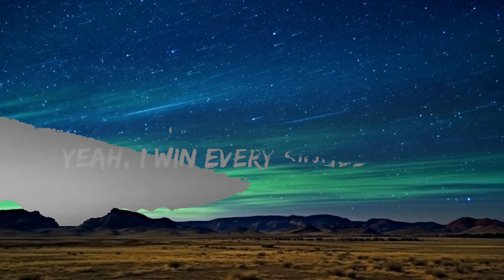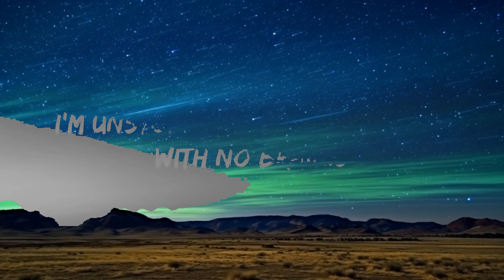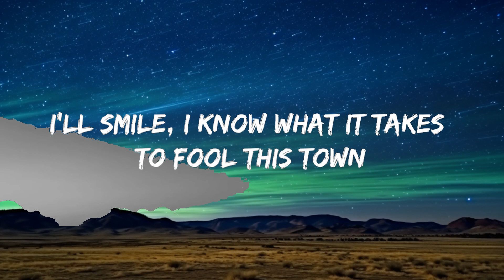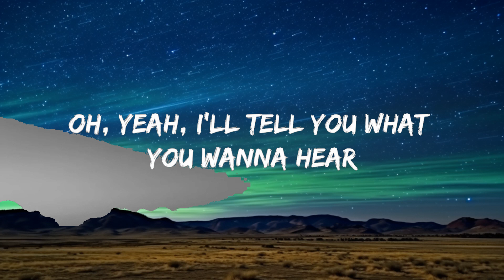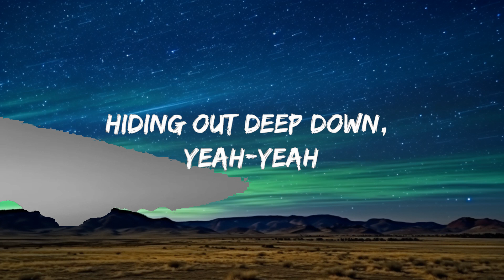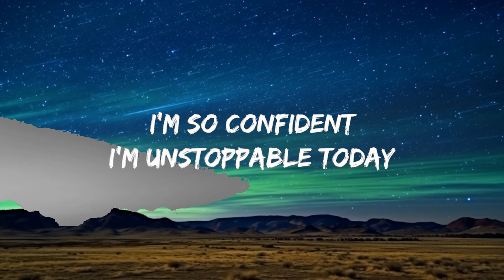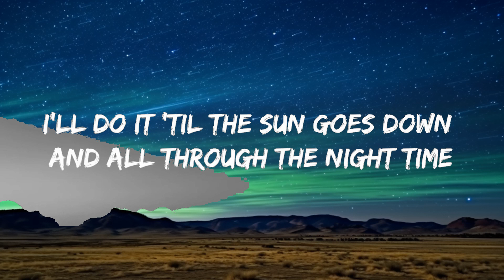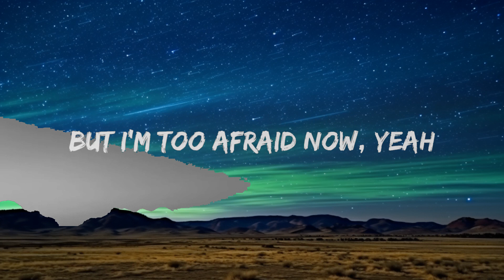Sia - Unstoppable (Lyrics) | 25mins Lyrics - Top Vibe Music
Lyrics:
Oh yeah
Yeah, yeah
I'm unstoppable
I'm a Porsche with no brakes
I'm invincible
Unstoppable today
Unstoppable today
Unstoppable today
Yeah, yeah
Yeah, yeah
I'm unstoppable
I'm a Porsche with no breaks
I'm invincible